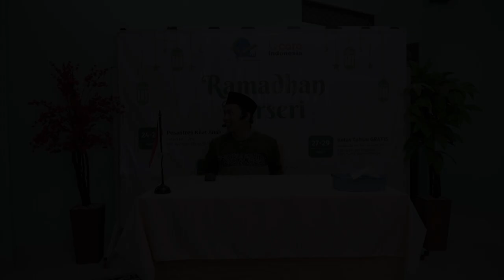Kajian Al-Fatihah - pentingnya mempelajari cara baca Al-Fatihah | Ust Nur Khozin Lc., M.A.